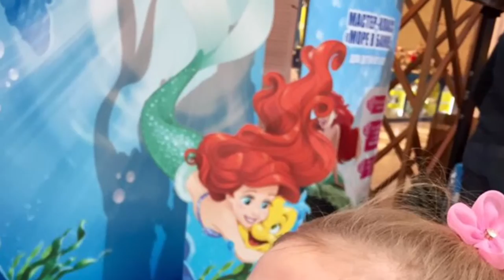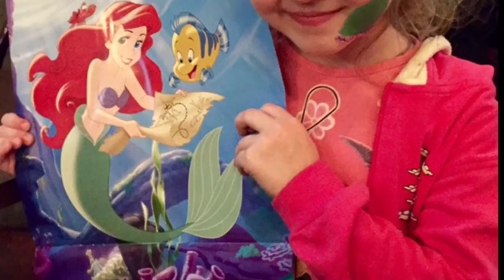Праздник Disney в Центральном Детском Мире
Настя принцесса из мультиков Disney в ЦДХ, Рапунцель и Золушка, русалочка Ариэль, Белоснежка и Мерида. Фото с снеговиком Олофом. Аквагрим) А потом посиделки в кафе с молочным коктейлем.